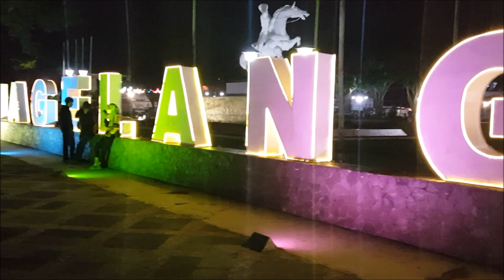Tulisan Magelang di alun-Alun. Free download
Tulisan Magelang di alun-Alun. Free download. No cpyright.